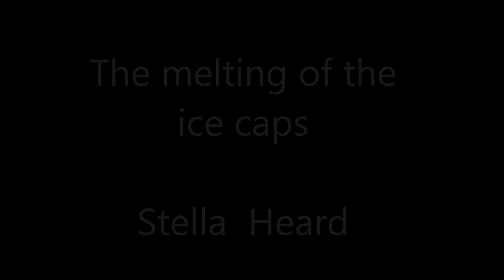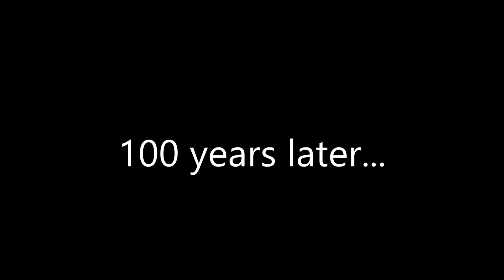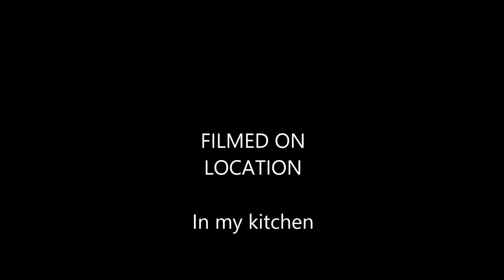Stella ice caps melting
Global warming has never been so funny!